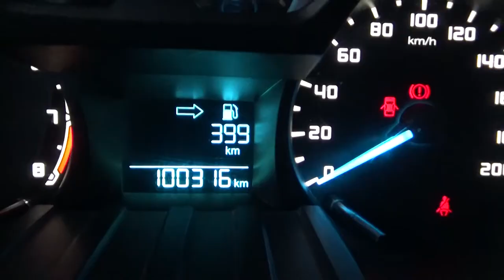Ford / Ranger / 2015 - F6291161